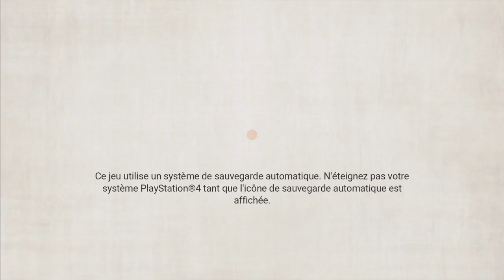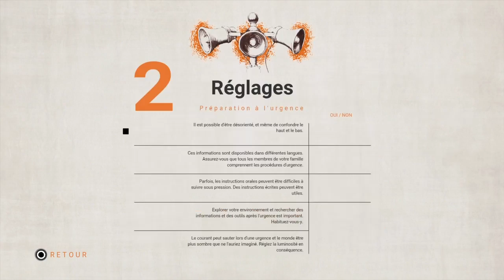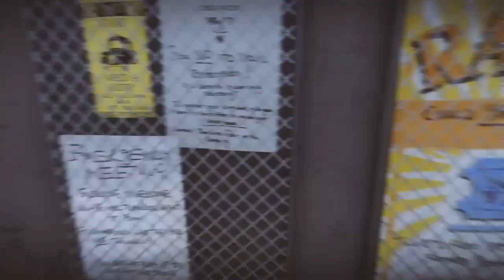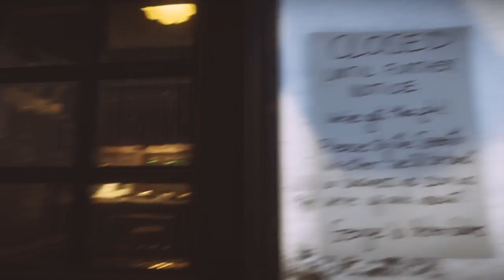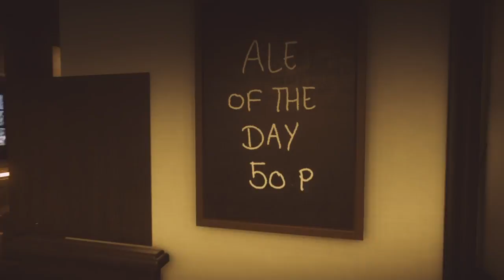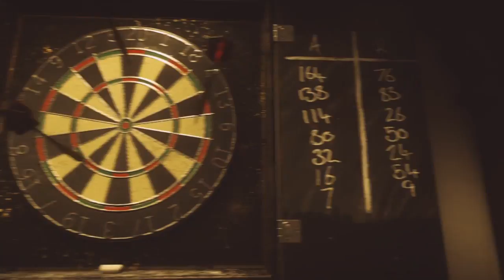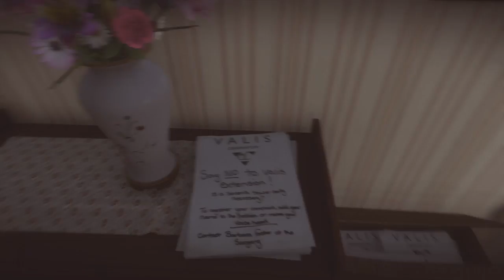EVERYBODY'S GONE TO THE RAPTURE #1 VILLE MYSTÉRIEUSE